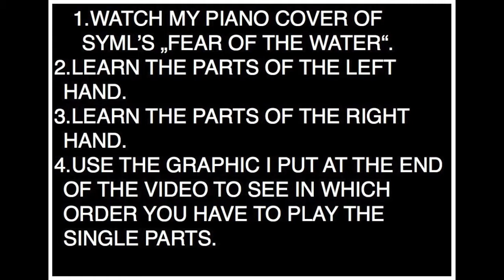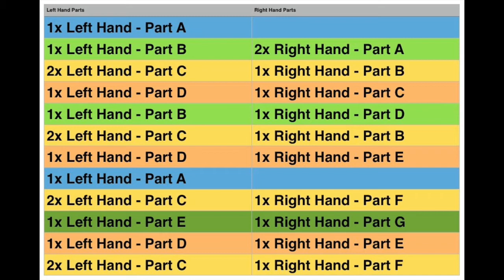Fear of the Water - Piano Tutorial - BODO